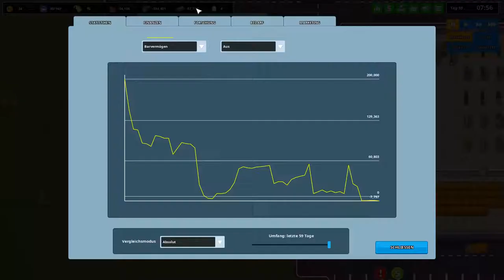So könn wir Millionär werden #8 Another Brick in the Mall